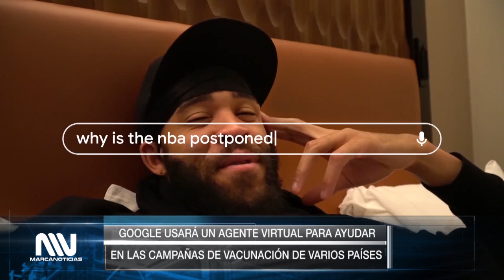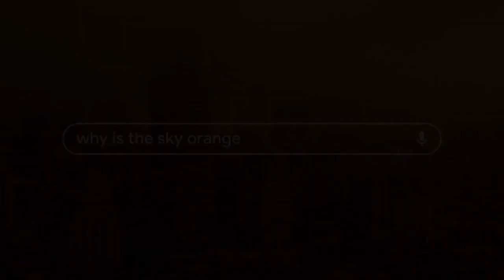GOOGLE USARÁ UN AGENTE VIRTUAL PARA COLABORAR EN LA CAMPAÑA DE VACUNACIÓN, VIERNES 16 DE ABRIL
La empresa norteamericana de tecnología Google, anunció que realizará una serie de donaciones financieras para ayudar a las campañas de vacunación de Estados Unidos y países del mundo, que incluirá un agente virtual para guiar a los usuarios que no tienen acceso a internet, que permitirá concertar una cita para vacunarse y  realizar preguntas referentes a la elegibilidad.